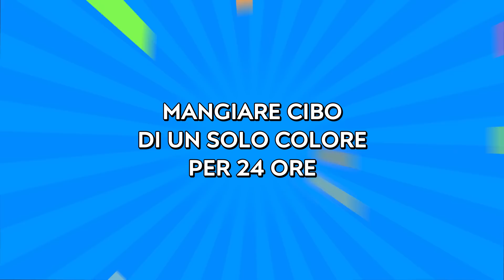SFIDA DEL CIBO ROSSO VS BLU || L'ultimo a smettere di mangiare vince su 123 GO! GOLD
Non sai proprio quale squadra scegliere! Rossa o blu? Quale mangeresti di più?

Benvenuti alla nostra nuova sfida alimentare! Vedrai che ti piacerà!

Non dimenticare di condividere questo video con i tuoi amici!